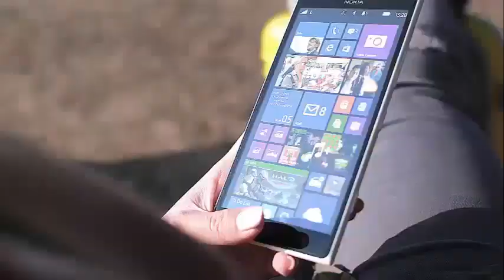Richard Swift dies at 41 years old! His death is really shocking! Find out what it caused his death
Musician Richard Swift Dies According to Pitchfork, musician and producer Richard Swift died on Tuesday morning at just 41 years old.

Swift's death was confirmed on Instagram by former Black Keys and Arcs bandmate Dan Auerbach. When he posted a photo of himself and Swift, Auerbach titled it: "Today the world lost one of the most talented musicians I know, he is now with his mother and sister, I will miss you, my friend."

In addition, a publication with Swift's face was uploaded on his Facebook page, and he said: "And all the angels sing 'Que Sera Sera'" and the date of his death.

Swift, who performed with The Arcs and The Shins, as well as The Black Keys, was hospitalized only a month ago in Tacoma, Washington due to a serious but unidentified medical condition, according to the Hollywood Reporter.

Lindsay Behr, who created the page, updated it this afternoon, writing: "During the last month of your hospitalization and hospice care, the medical costs have been staggering and have placed a heavy burden on your family." His help, of any size It will make a difference Thank you all for your love and support. "With a goal of $ 200,000, the memorial fund has raised $ 88,410 so far."

Behr also wrote: "It was this insatiable quest for his own ability, his need for control and creation, that spilled over into his personal life, a persecution that sadly and tragically swallowed him." No one has yet specifically revealed his statement. he is referring to, although it surely has something to do with his relationship with music.